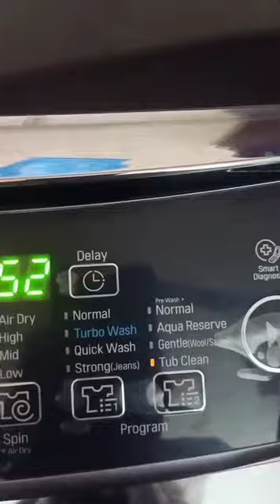Surf Excel machine Drum Descaler Tablets#shorts